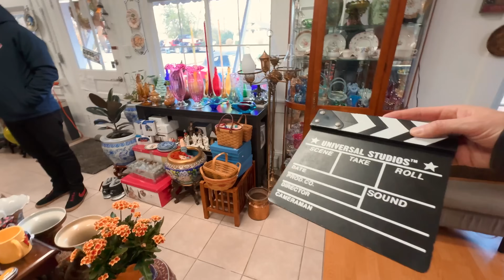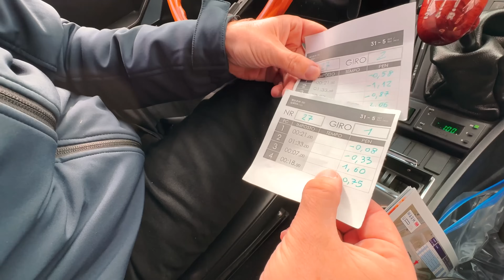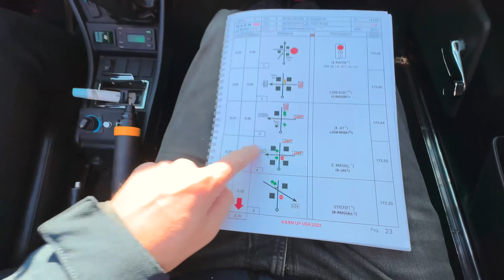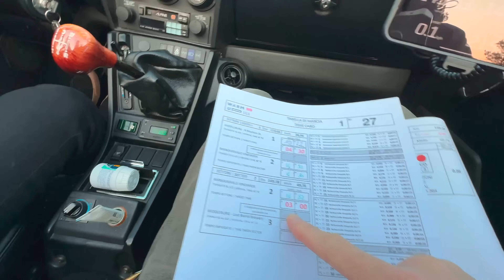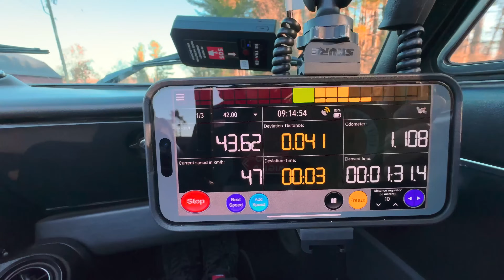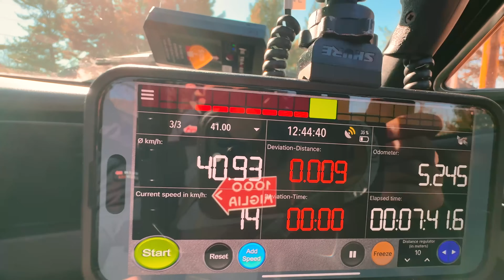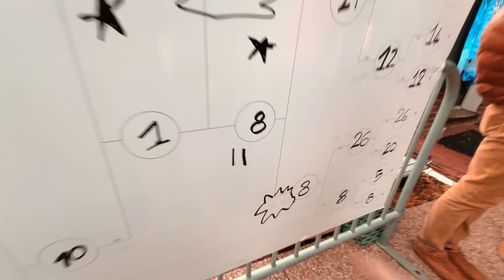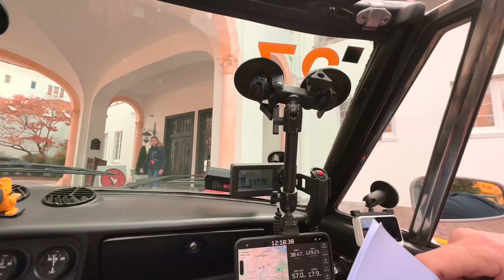TOTALLY WINGING ONCE IN A LIFETIME INVITATION!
Turns out we suck at regularity rallying - but it's so much fun! The Mille Miglia is a once in a lifetime opportunity for any petrolhead and today we're learning the ropes - amidst chaos!